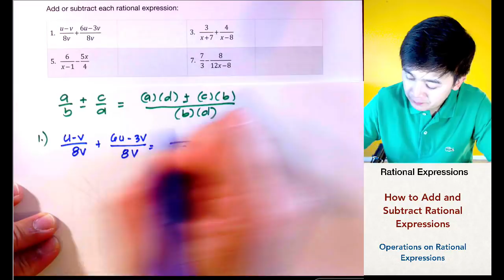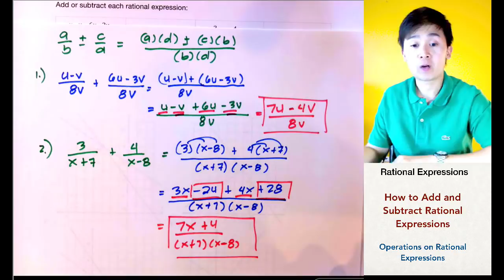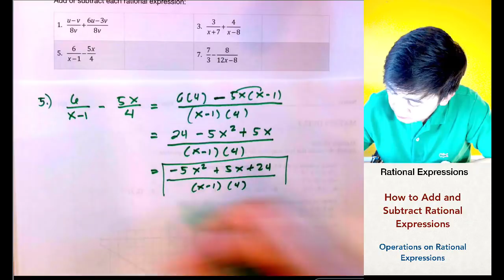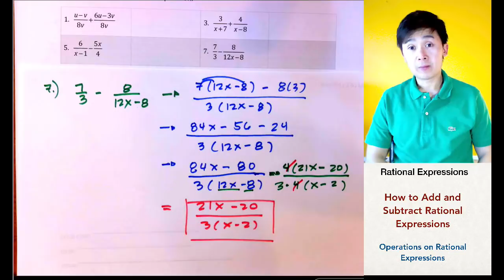ADDING AND SUBTRACTING Rational Expressions | ALGEBRA| PAANO?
Ang lesson na ito ay nagpapakita kung paano gawin ang addition at subtraction ng rational expression gamit ang factoring techniques. Sa pag add at subtract ng rational expressions, mas magiging madali ito kung gagamitin ang formula ng addition at subtraction ng fraction at rational expressions